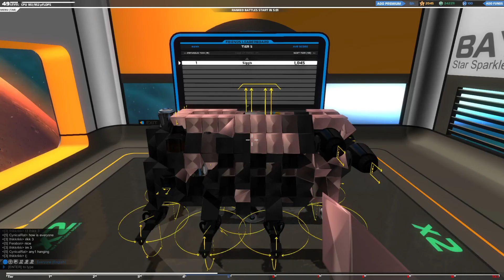T5 Tstick Gameplay [7] 1v2 Tanks